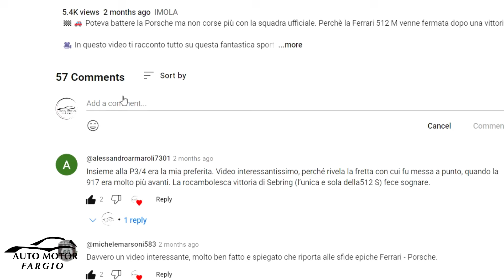5 F1 DIMENTICATE al Minardi Day 2024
🏁🏎️ Al Minardi Day 2024 le Formula 1 ai box erano più di 30. Te le sei perse?

🎥 In questo video ti racconto la storia 5 monoposto dimenticate dall’Autodromo di Imola!

Foto di copertina: Auto Motor Fargio

All'interno del video ⏱️ :
- Introduzione: minuto 00:00
- Theodore TR1: minuto 00:32
- Shadow DN12: minuto 01:38
- Wolf WR7: minuto 02:09
- Ensign N180B: minuto 02:58
- Arrows A10: minuto 04:03